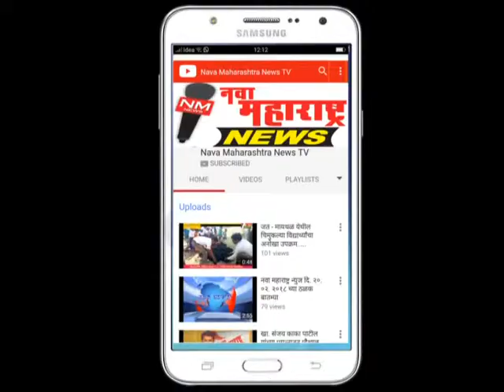पेठवडगाव : शहरात वीज पुरवठा वारंवार खंडित ; व्यापारी संतप्त :नवा महाराष्ट्र न्यूज